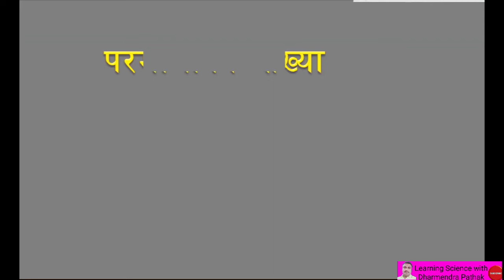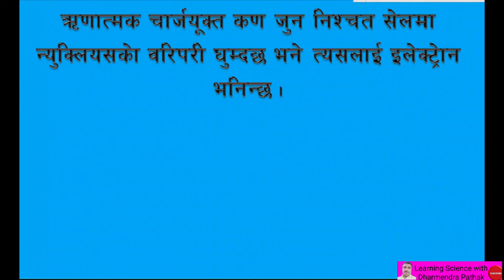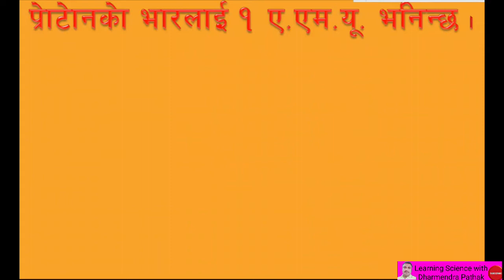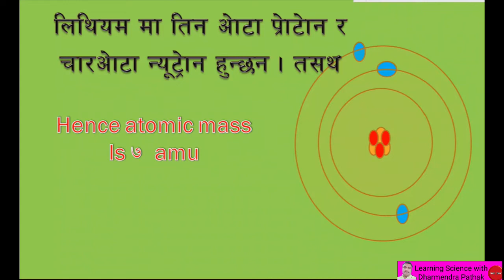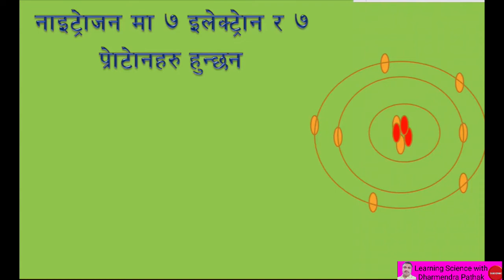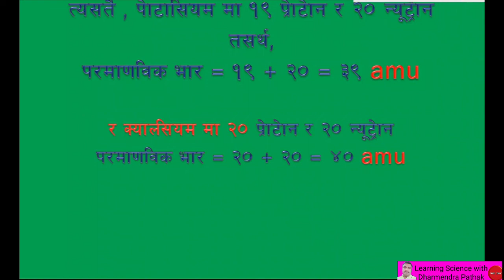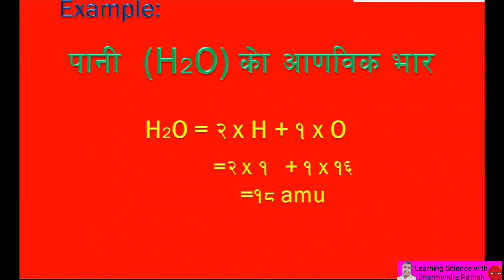परमाणबिक सँख्या, पारमाणविक भार र आणविक भार//Atomic mass and molecular mass in Nepali